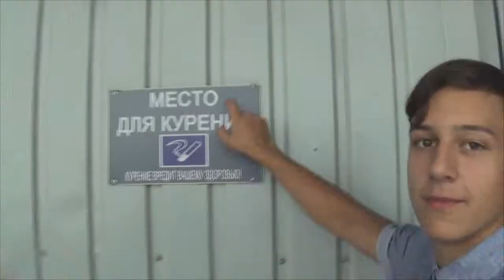18 лет: новый этап шальной жизни | *версия для родителей*